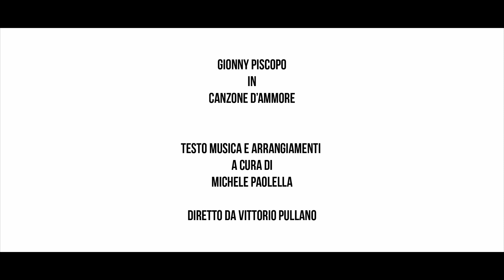GIONNY PISCOPO - CANZONE D'AMMORE (official video 2017)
Artista:  Gionny Piscopo
Brano: Canzone D'ammore
Testo Musica e Arrangiamenti a cura di Michele Paolella
Diretto da Vittorio Pullano